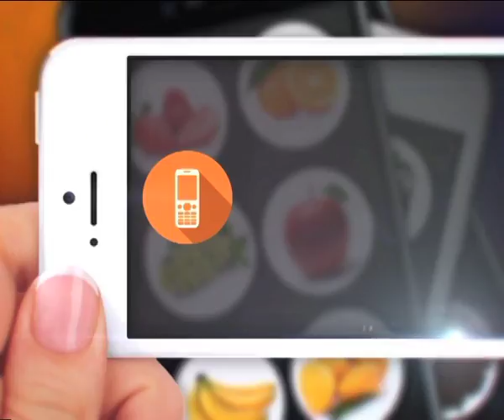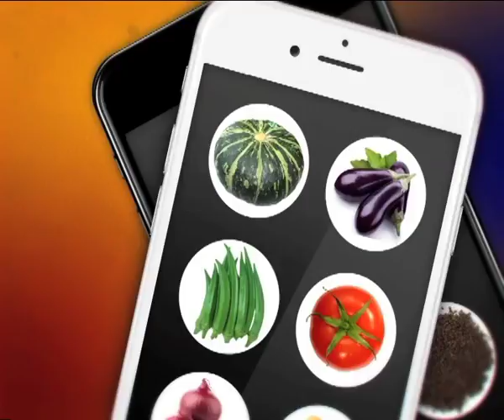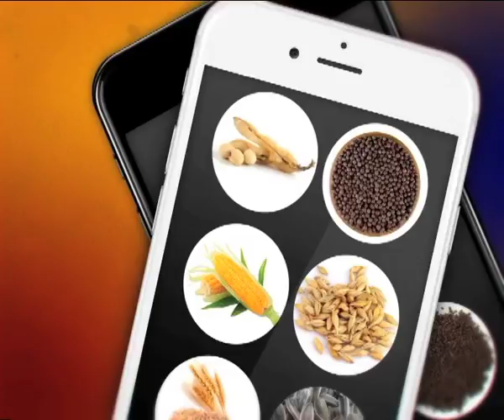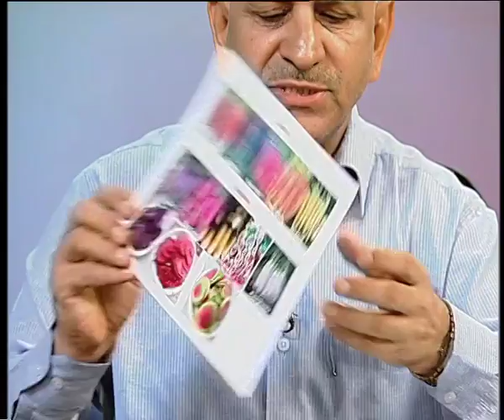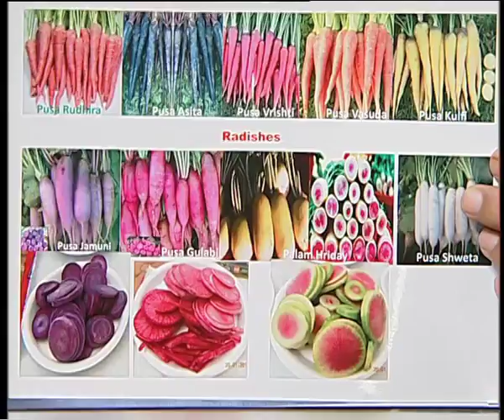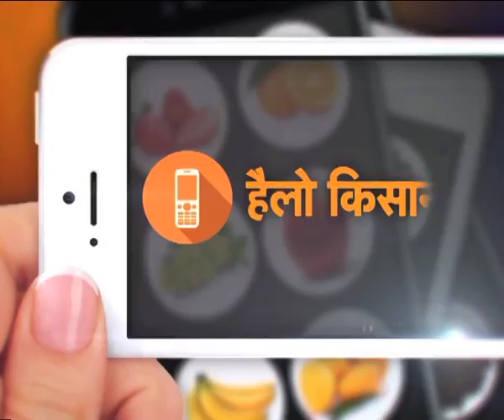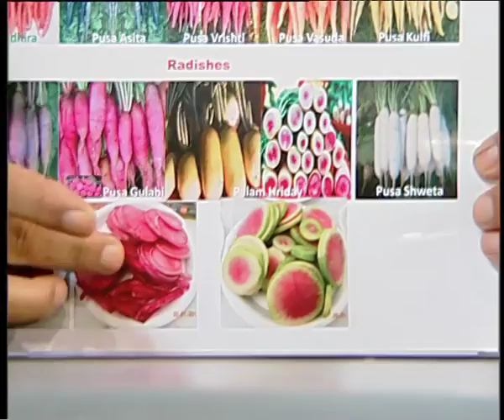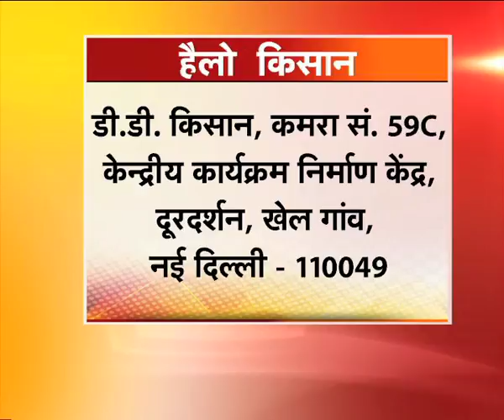हैलो किसान - जड़वाली सब्ज़ी लगाकर पाएं पोषण और सामयिक कृषि क्रियाएं करके रजनीगंधा से कमाएं मुनाफा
हैलो किसान - जड़वाली सब्ज़ी लगाकर पाएं पोषण और सामयिक कृषि क्रियाएं करके रजनीगंधा से कमाएं मुनाफा (22.08.17)